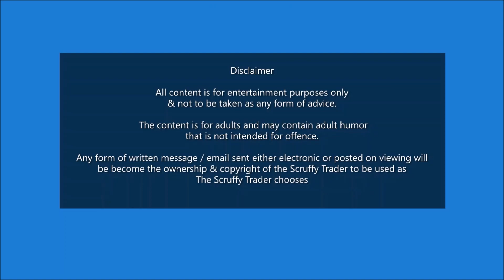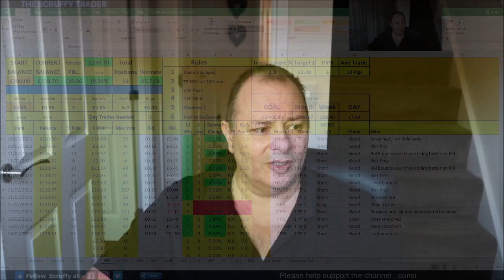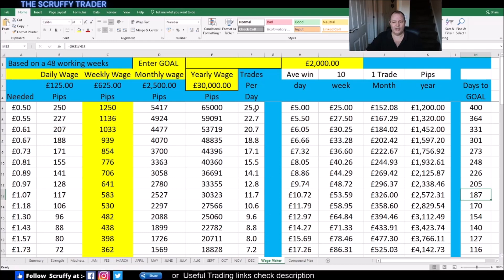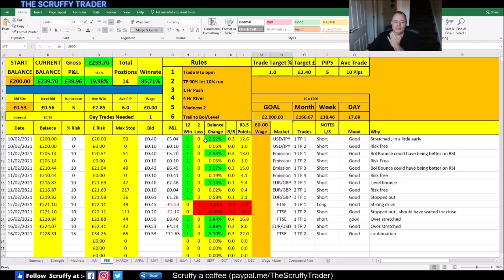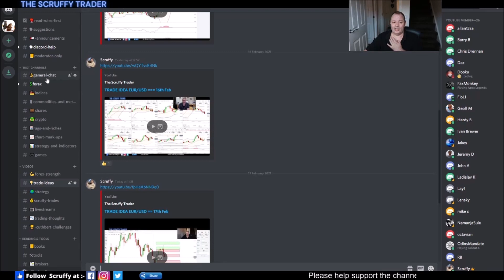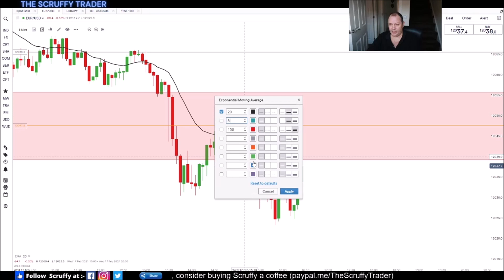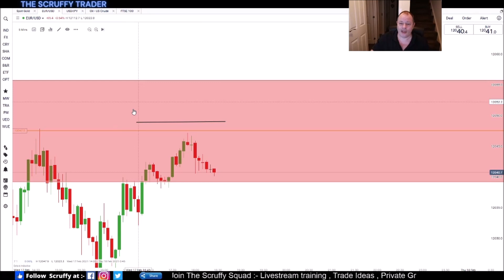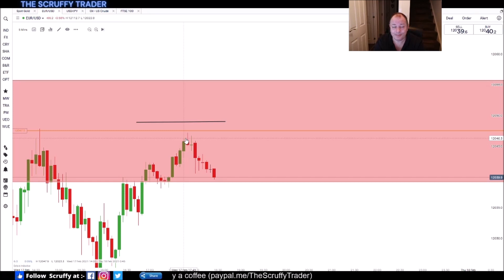GROW SMALL FOREX ACCOUNT UPDATE = Live trade